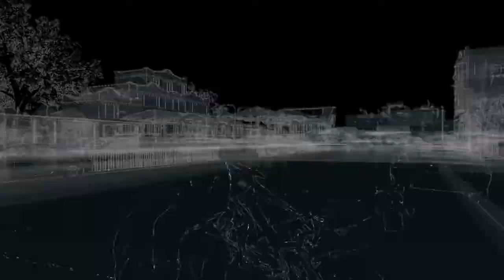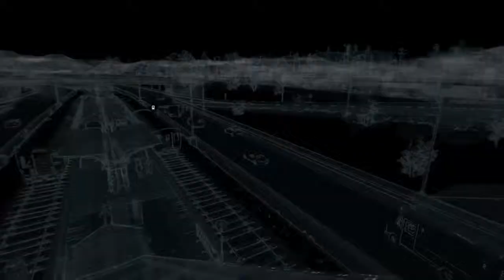WATCH_DOGS PLAY-THROUGH #9 Hold On Kiddo (PS4)